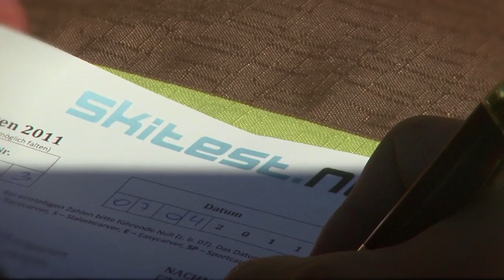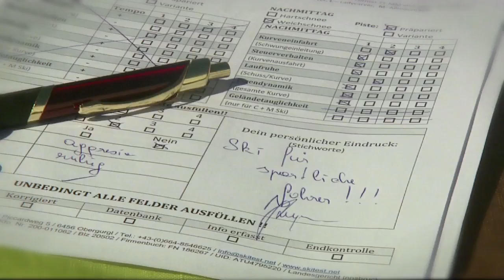Kamera/Schnitt: Corino Fabiani
Prod. Assistenz: Mag. Tanja Fabiani
Grafik, Effekte: Akin Ajewole
Briefing: John Messner

Skitest.net

führt jedes Jahr in Zusammenarbeit mit staatlich geprüften Skilehrern, den umfangreichsten Langzeitskitest der Welt durch und bietet den besten Überblick über die Tops & Flops der aktuellen Skimodelle.